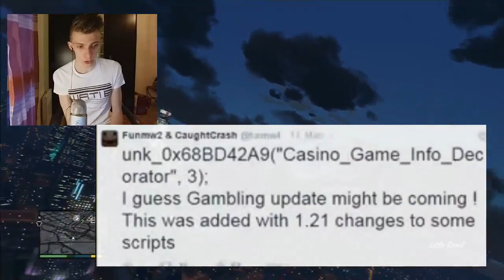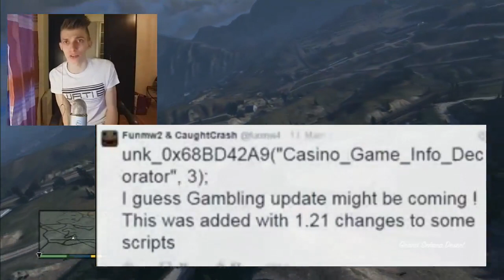GTA 5 Online DLC Casino Leak Info !